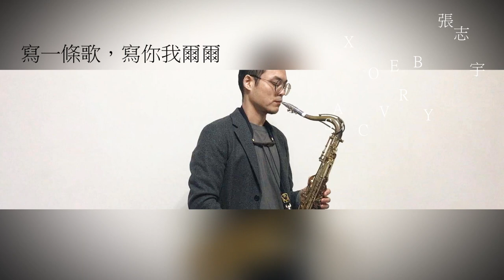蕭煌奇 Feat.茄子蛋《寫一條歌，寫你我爾爾》薩克斯風演奏（次中音版）